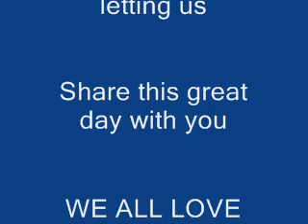Renee & Jack's 60th Anniversary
Renee & Jack celebrate their 60th wedding anniversary on November 17, 2006 in Mill Valley, CA